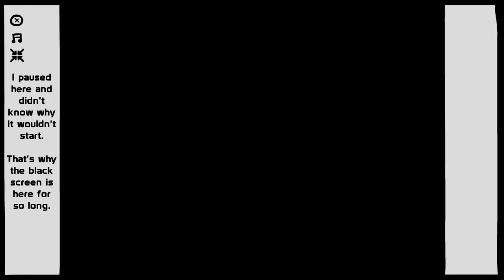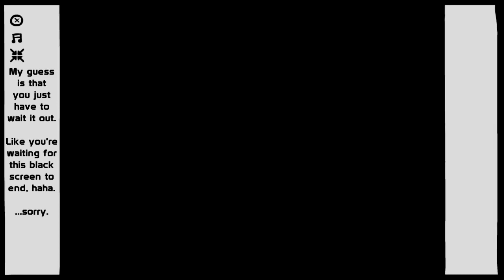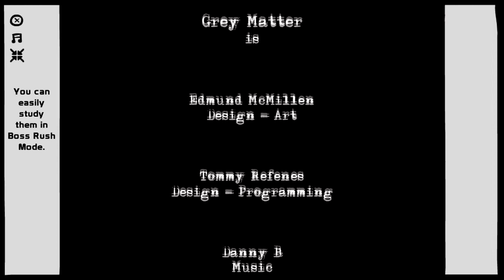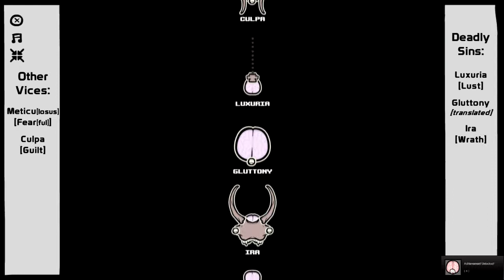Grey Matter: Expert Mode Walkthrough [39 Chain]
A complete playthrough of Expert Mode.
With Tips, Tricks and Trivia through subtitle commentary.

Also includes a 39 Chain!
(You need 20 for the highest combo achievement, which is (wrongly) labeled "III: Get XXXXX points in one playthrough in Grey Matter".)

Doubles as Achievement Guide for those trying to get them on Steam or Newgrounds.

This run unlocked "( o ): Beat Expert Mode in Grey Matter".